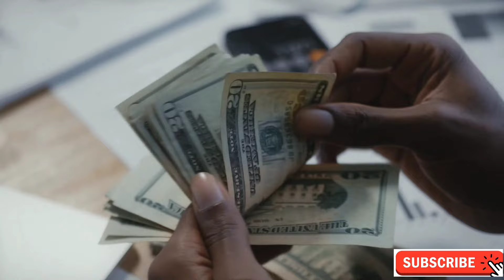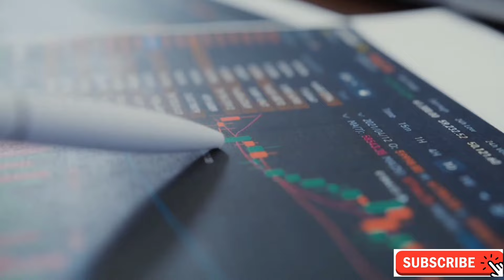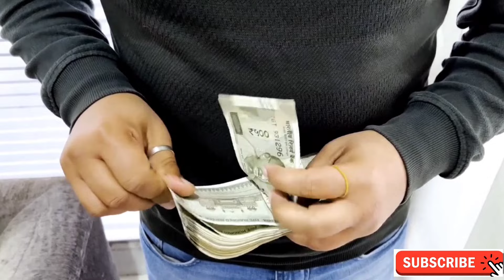आटा चावल बेचकर बनाया 1000 करोड का startup | poshan case study | poshan success story | gyanofobia